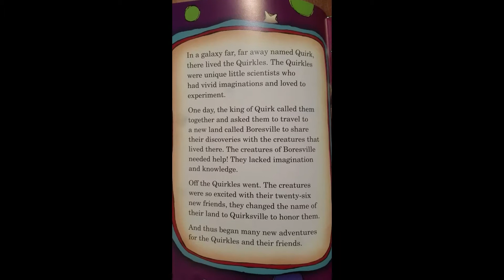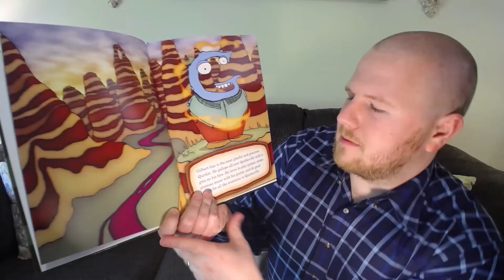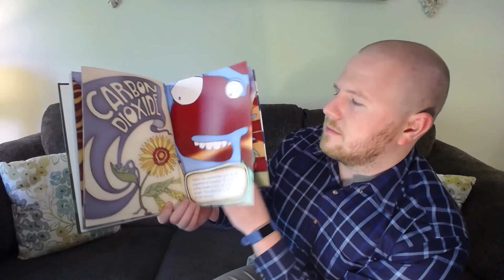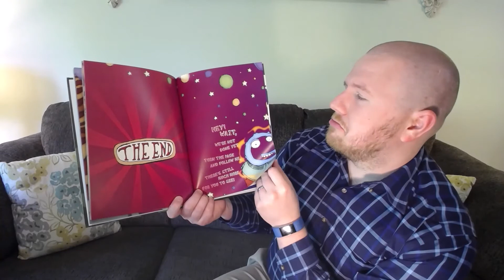Mr. Holland Reads "The Quirkles: Starring Gilbert Gas" by Terri Johnson & Sherry Cook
Join me as we discover why shaking a soda can cause an explosion of liquid! Gilbert Gas will explain it all in this mysterious tale!

Make sure you check out the experiment at the end of this video!